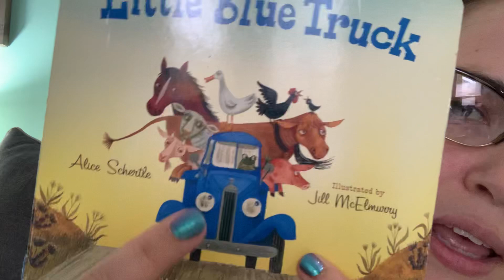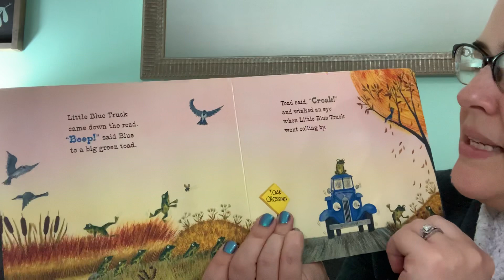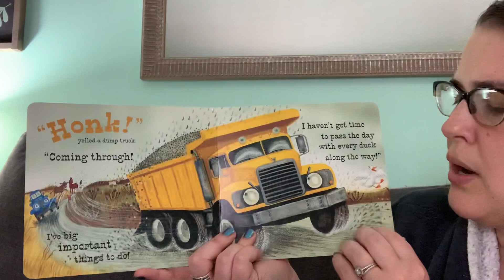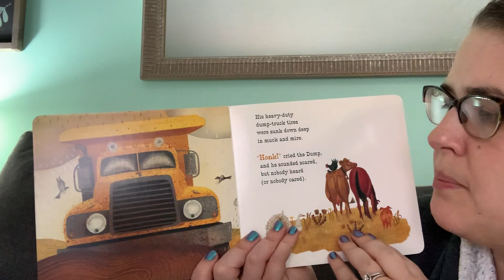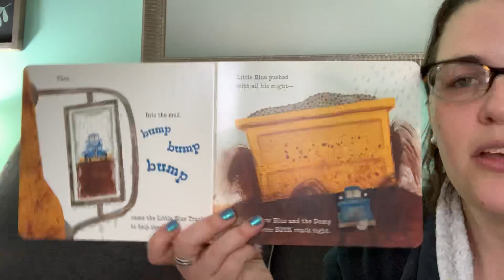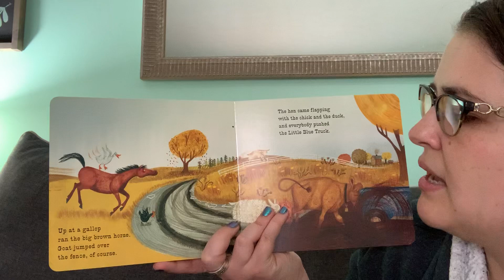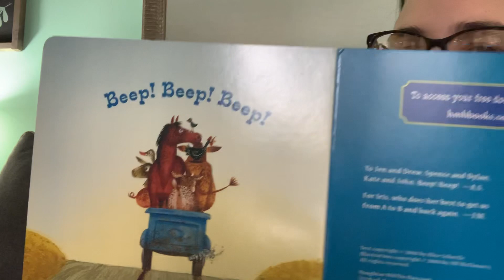Little Blue Truck